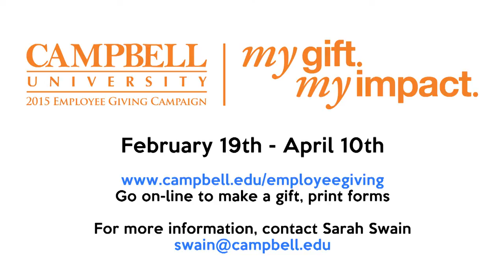Campbell University Employee Giving Campaign 2015 - "The Tall and The Short"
Campbell University Employee Giving Campaign 2015
February 19th- April 10th
- Go on-line to make a gift